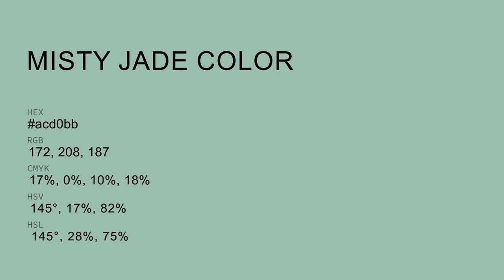Misty Jade color acd0bb hex color - Green color - Warm color acd0bb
What color is Misty Jade ? acd0bb hex color - Green color - Warm color acd0bb

Hex acd0bb Color Code is also known as Misty Jade color.

Hex acd0bb Color code in RGB color code model is created after adding 67.45% red color, 81.57% green color and 73.33% blue color.
Hex acd0bb Color code in CMYK color (process color) code model is generated after subtraction of 17% cyan, 0% magenta, 10% yellow and 18% black.